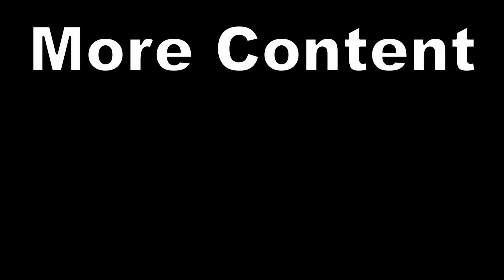I Challenged Twitch Chat To Stop Me! (Peepo Island Rage Platformer)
Playing another Rage platformer, Peepo Island! This time I challenged Twitch Chat to stop me by sending messages to spawn peepos that would attack me. Surely it went well.

Hello everybody, I'm JoeJoeBeans a variety twitch streamer who enjoys attempting impossible video game challenges such as, Kaizo Ironmon, Rage Platformers, and beating games with a Guitar Hero controller. I also have the best hot takes for any tier list content. You can find me live on Twitch Monday, Wednesday, Friday around 7pm EST & Sunday around 4pm EST.

00:00 Introduction
00:11 Arriving on Peepo Island
03:53 Hell Mode
04:26 Back on Peepo Island